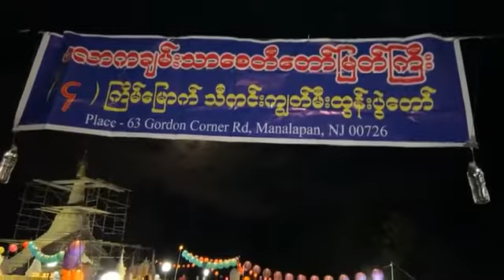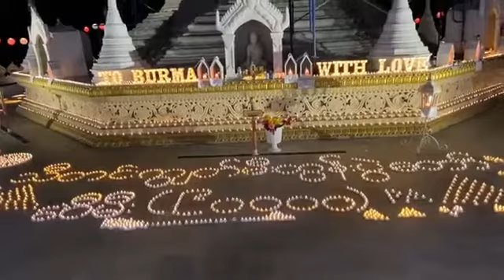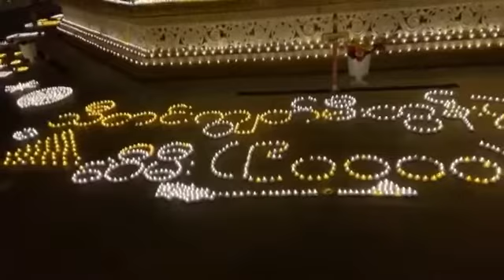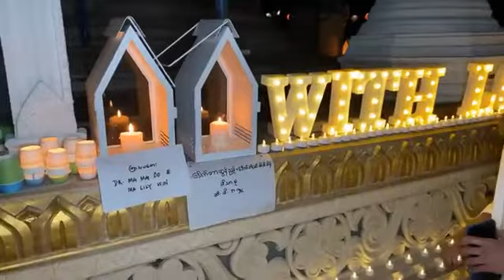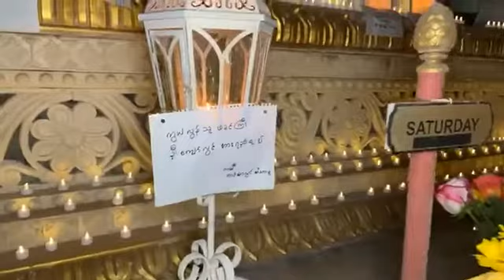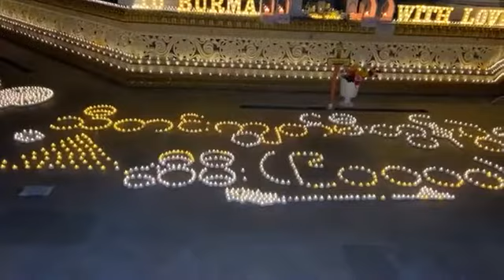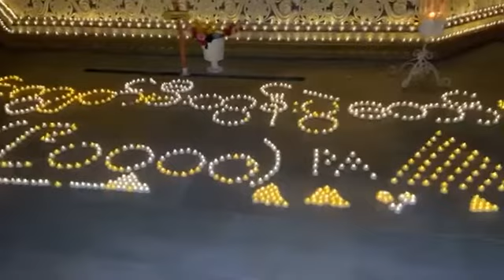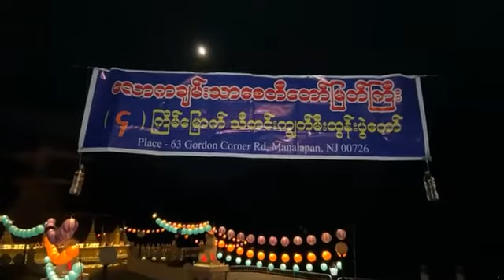Lawka Chantha Pagoda Thadingyut Festival 2021 (Video 3 of 3)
🙏 လောကချမ်းသာစေတီတော်၊ နယူးဂျာစီ 🙏
စတုတ္ထအကြိမ်မြောက် မြန်မာ့ရိုးရာ သီတင်းကျွတ်မီးထွန်းပွဲတော်။
🙏 Loka Chantha Pagoda ၊ New Jersey 🙏
Fourth Annual Thadingyut Festival of Lights
🔺 (SUNDAY) October 17, 2021,
🔺 2:00 pm-8:00 pm